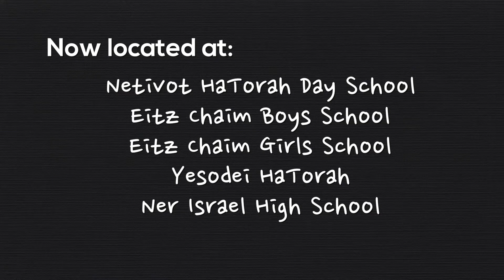Zareinu Plus - 2015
Zareinu Educational Centre is a school and treatment centre for children with a wide range of physical and developmental challenges. Zareinu offers families a wide range of therapeutic and educational programs directly designed and delivered by qualified educators and therapists in its main centre and in satellite classes located in other Jewish Day schools.